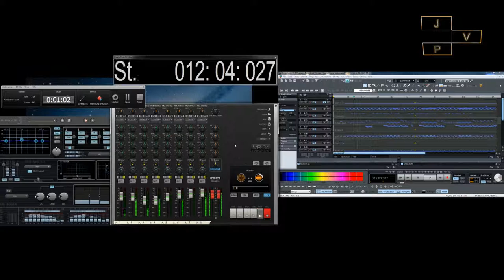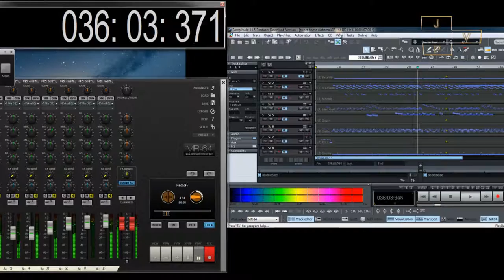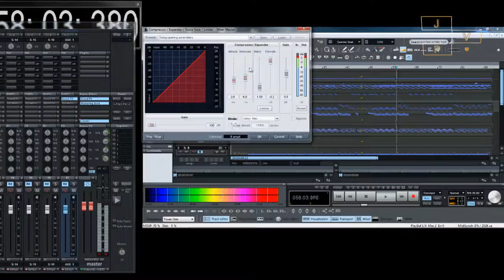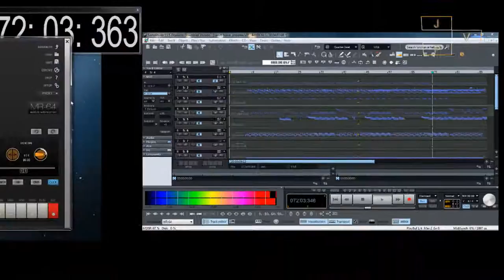Samplitude Producer Studio - Cover Projekt "Sweet Home Alabama - Lynyrd Skynyrd"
Cover von Sweet Homa Alabama (Lynyrd Skynyrd) mit MAGIX Samplitude Producer gemacht.

Zu sehen ist der Mix und das Mastering. Die Genauen Details wie die Bearbeitung oder Aufnahme werden in einem noch folgendem Video gezeigt. Link dazu hier in der Videobeschreibung.

Und nicht vergessen die YouTube Anmerkungen an zu schalten, da man sonst wichtige Informationen verpassen könnte!